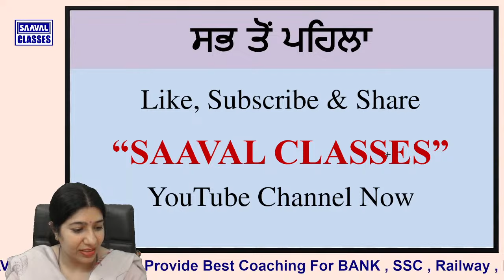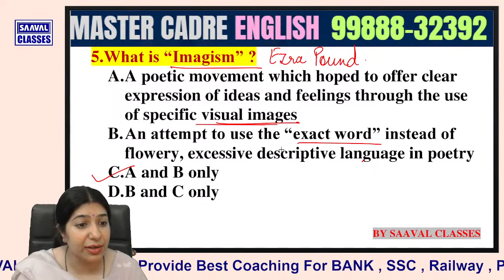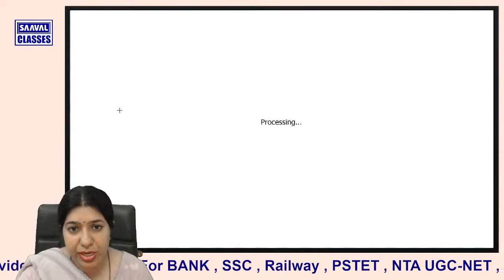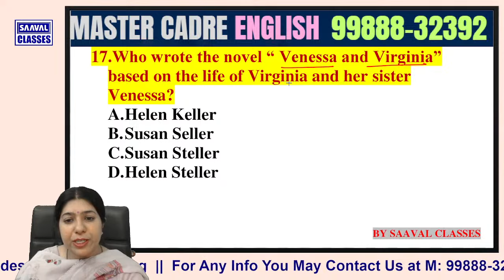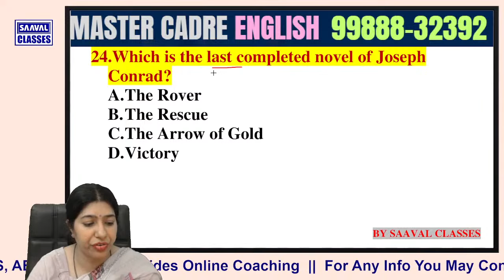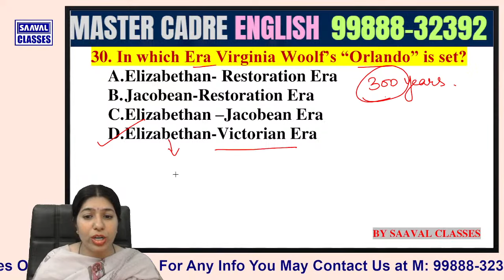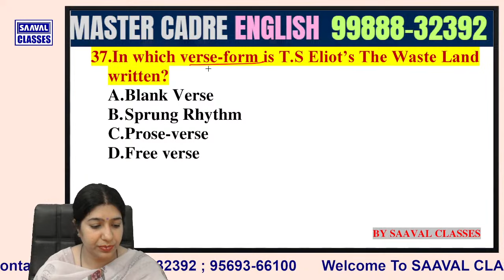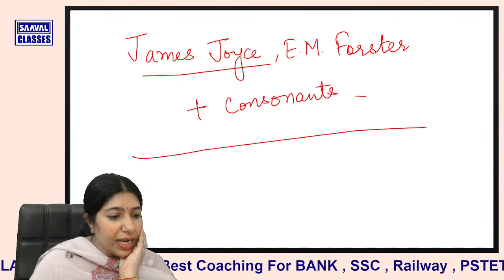Master Cadre English DAY-18 VIRGINIA WOOLF & JOSEPH CONRAD